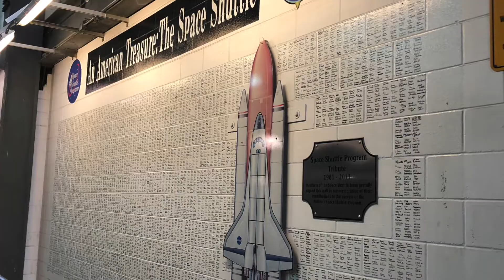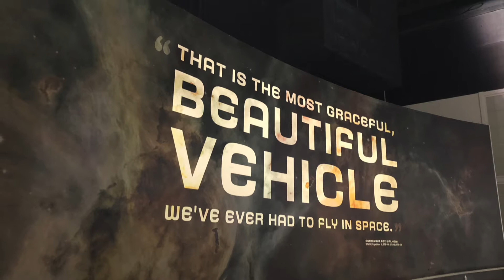NASASocial: CRS-15 SpaceX ISS Resupply Launch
Small video I made highlighting the recent NASASocial CRS-15 launch.

If you are a writer or a space enthusiast, I highly recommend you go and register for their email list.

They will update you on new opportunities to participate. Well worth the time and cost. Inspiring, amazing, and wonderful.